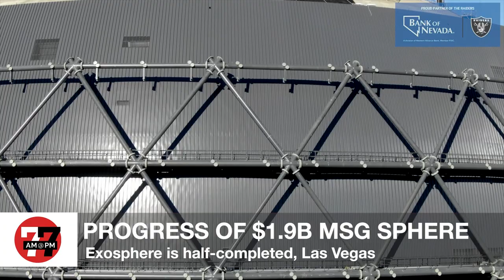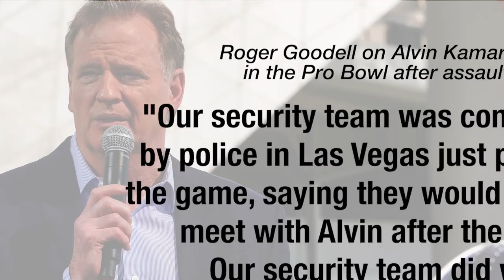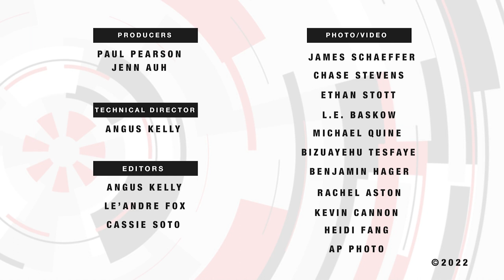Las Vegas News | 7@7PM for Wednesday, February 9, 2022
MSG Sphere on track to open next year, real estate experts say Las Vegas could break $25M home sale record, COVID cases in Clark County continue to drop and more on 7@7 PM from the Las Vegas Review-Journal.